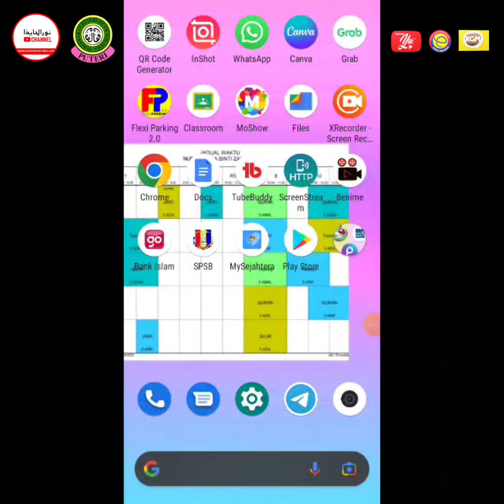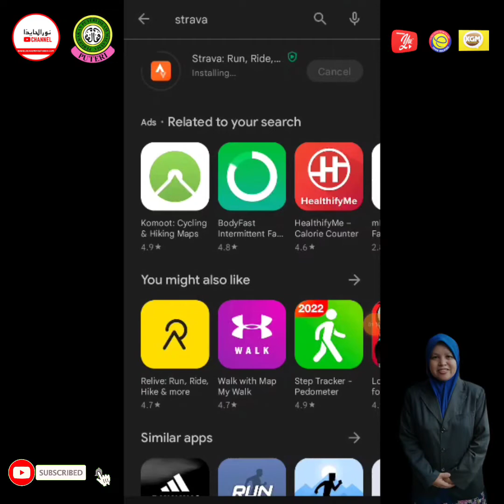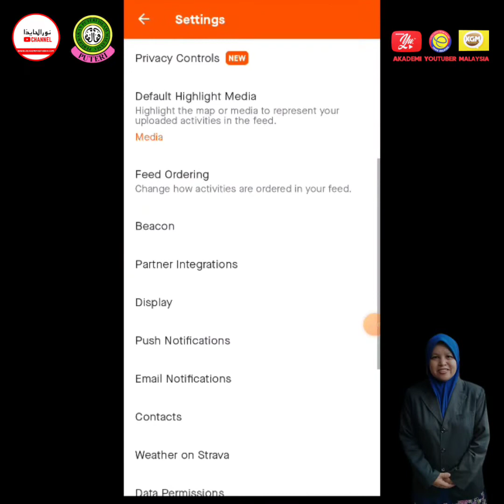INSTALL STRAVA FOR VIRTUAL FUN RUN PPIM 2022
Assalamualaikum dan Salam Keluarga Malaysia,

Buat julung kalinya Pergerakan Puteri Islam Malaysia akan menganjurkan satu program larian maya peringkat kebangsaan.

PUTERI VIRTUAL FUN RUN

Tarikh : 25- 29 Julai 2022
Tempat : Aplikasi Strava/Book Docs/Tracker etc

Konsep : Selesaikan larian dalam tempoh 25-29 julai 2022 dan hantarkan bukti larian kepada urusetia.

Pelajar sekolah rendah : 1KM
Pelajar sekolah menengah : 2KM

Orang awam

Wanita Dewasa : 3KM
Lelaki Dewasa : 5 KM

Pingat, saguhati dan sijil disediakan kepada semua peserta.

Nombor akaun bagi tujuan yuran pendaftaran akan dikongsikan melalui Whatsapp. Pihak sekretariat tidak akan menghantar medal bagi pendaftaran yang tidak lengkap.

Ayuh sertai kami!

Pendaftaran murid : Rujuk guru pemimpin PPIM di sekolah

Oleh : Pergerakan Puteri Islam Malaysia

*A.Cara Penghantaran Bukti Larian Pelajar Sekolah*

1.Bagi yang telah mendaftar secara manual melalui sekolah, daerah dan negeri, setiap peserta PERLU isi maklumat melalui link berikut

2.Bagi memudahkan peserta, guna telefon peribadi atau penjaga untuk merekod larian masing-masing.

*B.Cara Menghantar Bukti Larian Guru*

Guru boleh menggunakan *link yang sama* atau tunggu link yang akan diberikan 3 hari sebelum larian oleh urusetia.

utk pembelian baju blh guna link 🔗